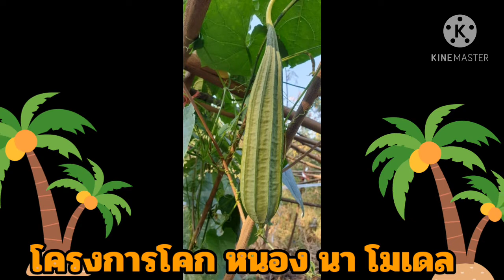ที่มาของโครงการโคก หนอง นา โมเดล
โคก หนอง นา คือการจัดการพื้นที่ซึ่งเหมาะกับพื้นที่การเกษตร ซึ่งเป็นการผสมผสานเกษตรทฤษฎีใหม่เข้ากับภูมิปัญญาพื้นบ้านที่อยู่อย่างสอดคล้องกับธรรมชาติในพื้นที่นั้นๆ โคก หนอง นาโมเดล เป็นการให้ธรรมชาติจัดการตัวมันเอง โดยมีมนุษย์เป็นส่วนส่งเสริมให้มันสำเร็จเร็วขึ้น อย่างเป็นระบบ
   ขอขอบคุณข้อมูลดีๆจากเพจเฟสบุ๊คโคกหนองนาโมเดล ขอขอบคุณทุกท่านที่รับชมคลิปค่ะหากมีข้อฝิดพลาดประการใดขออภัยด้วยค่ะ